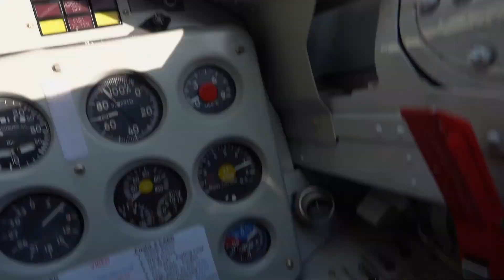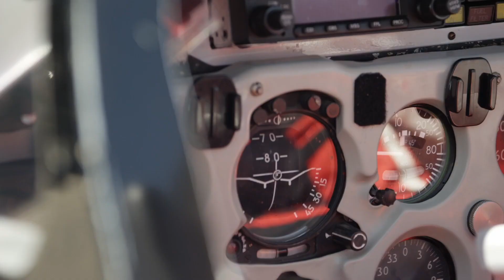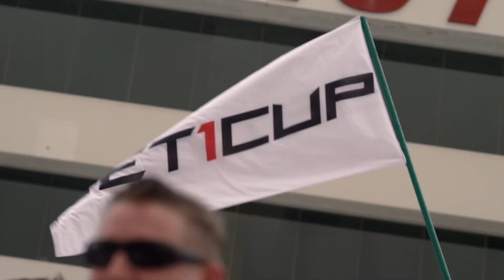The jet 1 Cup - A New Kind of Sport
Denis Oliver, founder, and creator of the Jet 1 Cup, explains the tournament dynamics and how gamers are linked to their team pilot jet.

What is the gamer's responsibility?
What does the pilot do?
How does the shooting system work?
How is the experience in the Jet 1 Cup events?
How can you assist the Jet 1 Cup from home?

These and many more questions are answered in this video by the person who envisioned this tournament and has gotten the team together to make it happen.

See you at the events!